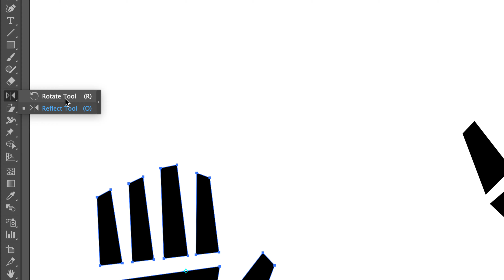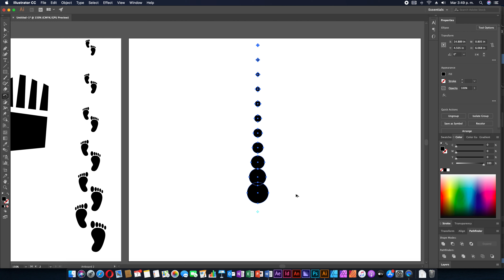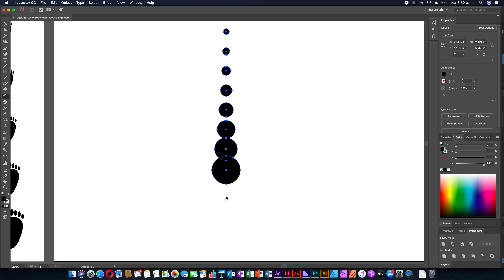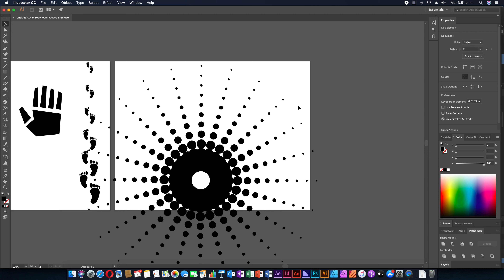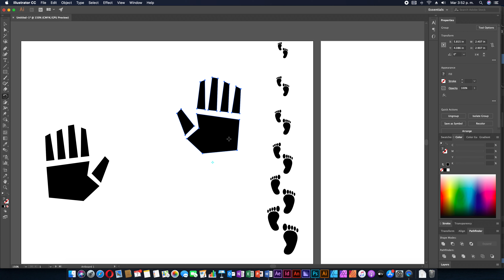TEMA 7 - TRANSFORM - b) Rotate Tool